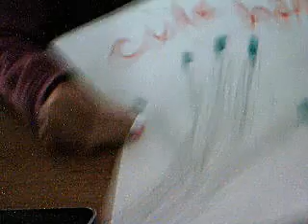How to draw a cute hand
supahxcutie's Webcam Video from June  5, 2012